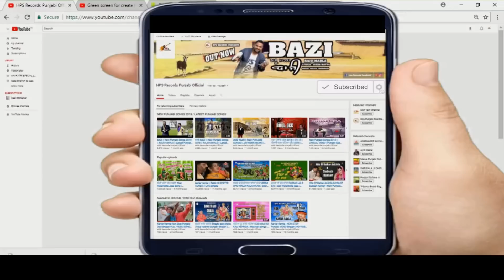ਦੋ ਦਿਨ ਜਿੰਦਗੀ ਹੋਰ Do Din Jindgi Hor || AUDIO SONG || Peeran De Jass | Nazar Surtia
AUDIO SONG.
Hps Records Presents Punjabi Islamic DEVOTIONAL Songs "  Do Din Jindgi Hor  " By Nazar Surtia

Song :  Do Din Jindgi Hor
Singer : Nazar Surtia
LYRICS : Nazar Surtia
MUSIC : RAJ SINGLA